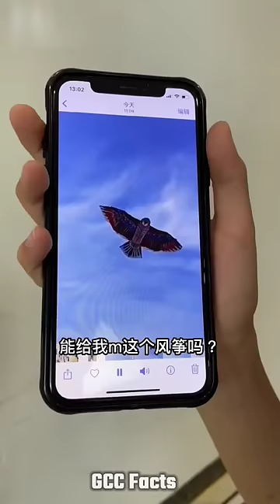बेटे ने बनाया अद्भुत पतंग 😍 ~ mini wood toy-woodworking art skill wood_hand crafts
This video is made for the entertainment of all of you, we hope you will have a lot of fun and enjoyment after watching this video.

•Please email If you find any visual content which is

yours, I immediately delete them

DISCLIAMER